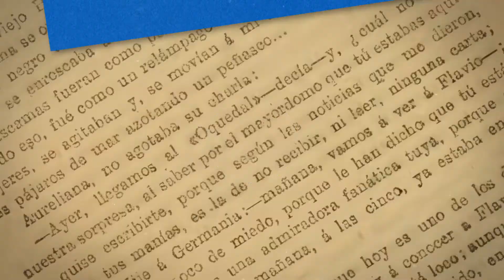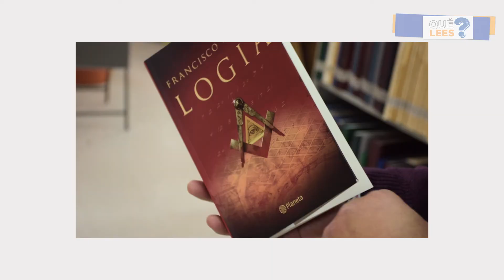Qué Lees - Arturo Rubio